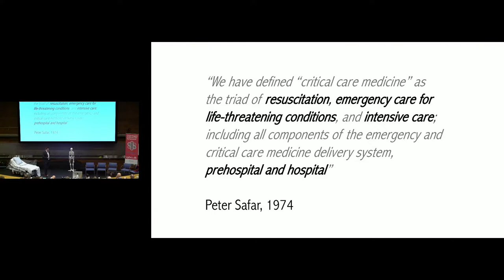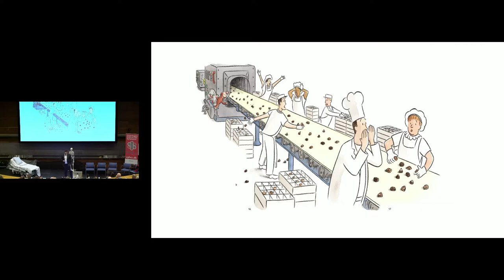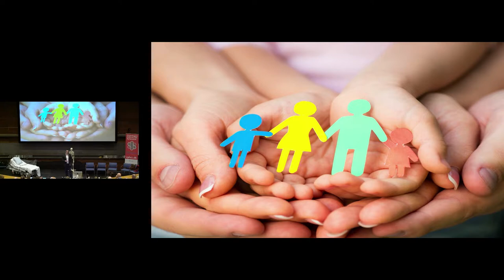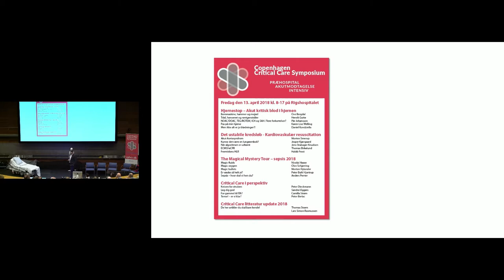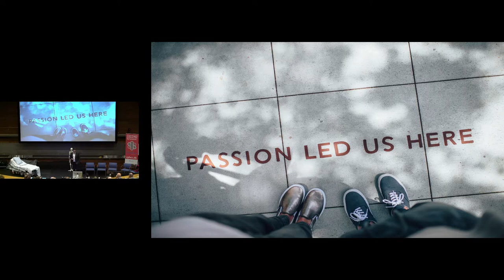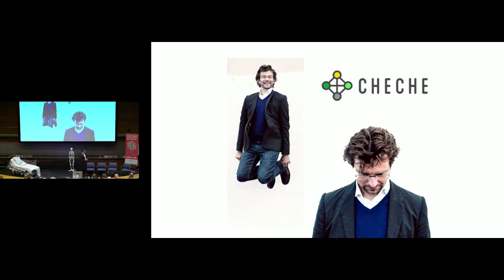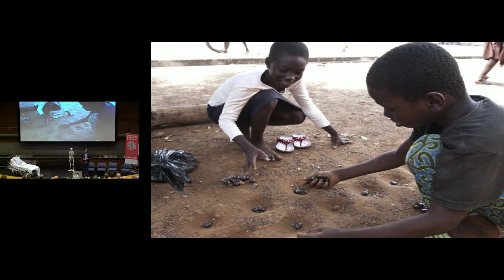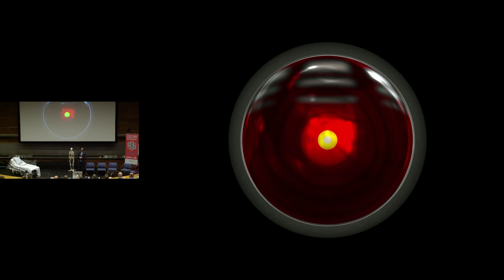Introduktion til Copenhagen Critical Care 2018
Initiativtager Søren Rudolph og conferencier Hans Larsen introducerer Copenhagen Critical Care 2018.